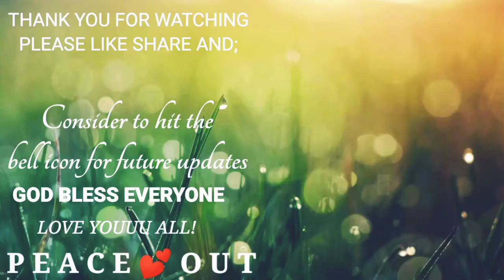Buhay Probinsya/SanJuan Vlog#dionvlog.tv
This video content a Celebration of the San Juan June 24..Sana Panuorin nyo po..
Those who are using the headphones while watching the video please do turn lower the  volume  because I was using loudness volume when editing the video..thank you.i hope you will enjoy watching it...

Any question and suggestions please leave me amessage on my messenger and FB page..

Be always positive guy's because positivity attitude attract more possibilities of things in life..&
Trust God because He knows everything that are best for me and for everybody..

Thanks much.loveeee yaaahhh 👍💕.